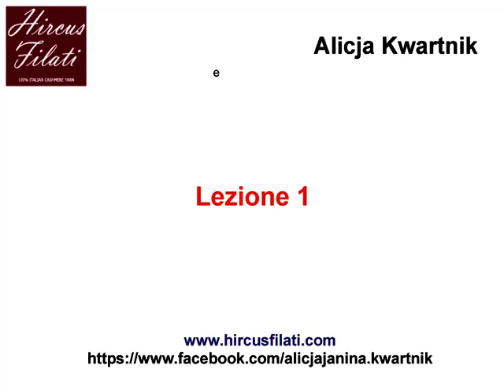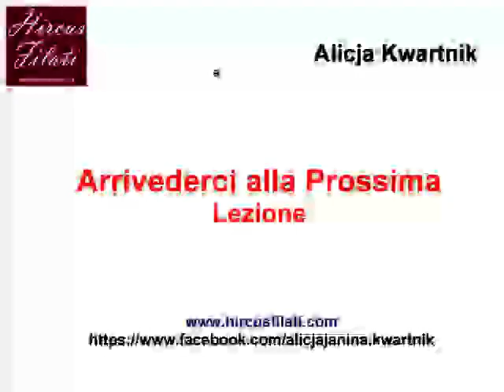Bordi Laterali: Prima Lezione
Lezione di Lavoro a Maglia: i Bordi Laterali, di Alicja Kwartnik